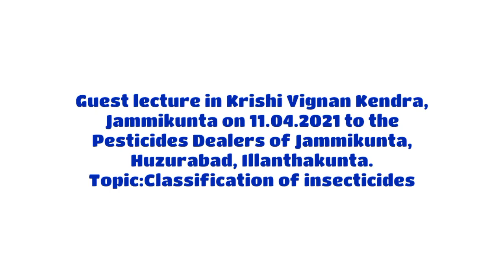Guest Lecture||Dr.Kasam Ramya Sri||Krishi Vignan Kendra Jammikunta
Guest lecture in Krishi vignan kendra, Jammikunta on 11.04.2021 to the pesticides dealers of jammikunta, huzurabad, illanthakunta.
Topic:Classification of insecticides
No. Of dealers attended:25no.s
Lecture time:2hrs